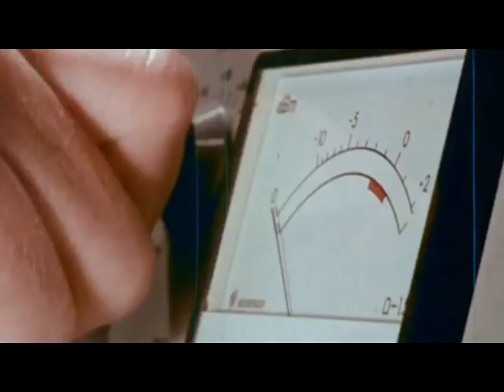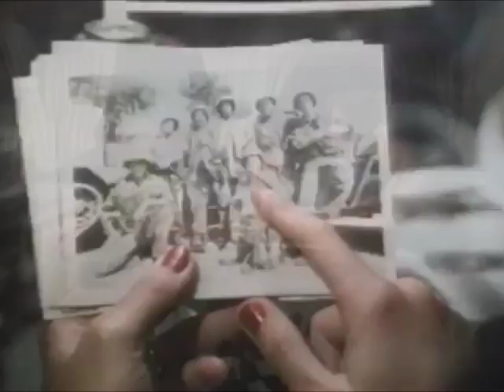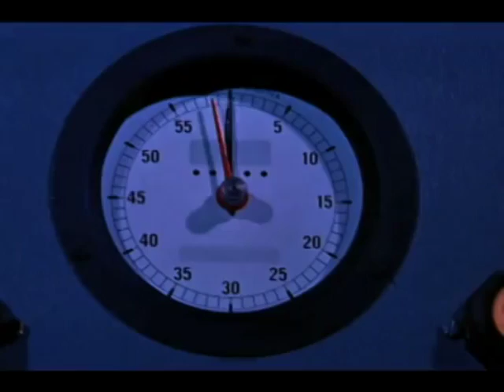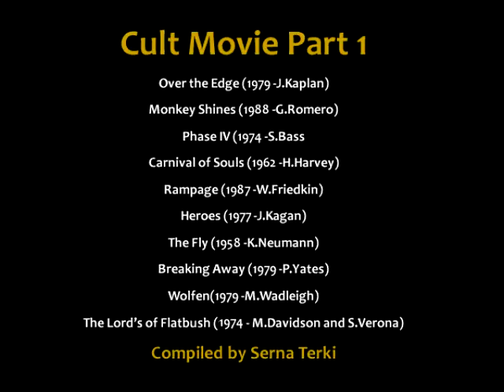cult movie one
Some cult movies

 00:00:00 Over The Edge ( Jonathan Kaplan - 1979)
 00:01:40 Monkey Shines (George A. Romero - 1988)
 00:03:19 Phase IV (Saul Bass - 1974)
 00:05:40 Carnival Of Souls (Herk Harvey - 1962)
 00:07:23 Heroes (Jeremy Kagan - 1977)
 00:08:46 The Fly ( Kurt Neumann - 1958)
 00:09:35 Breaking Away (Peter Yates - 1979)
 00:12:05 Wolfen (Michael Wadleigh - 1981)
 00:14:07 The Lord's Of Flashbush ( Martin Davidson, Stephen Verona - 1974)